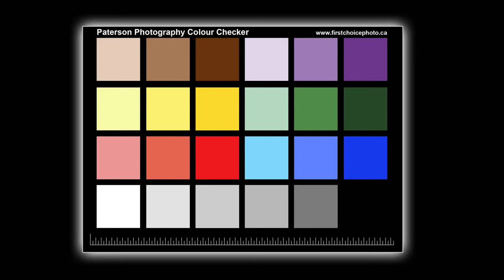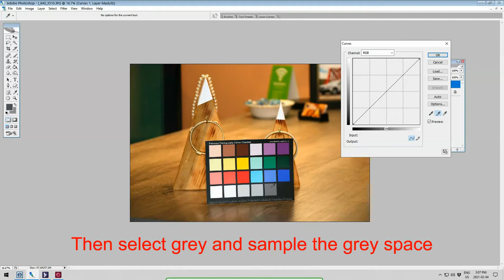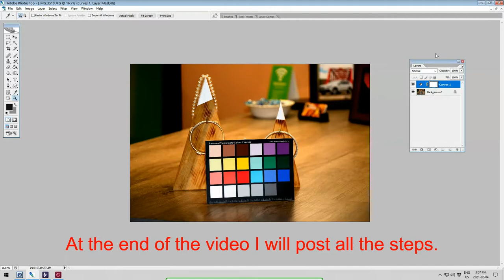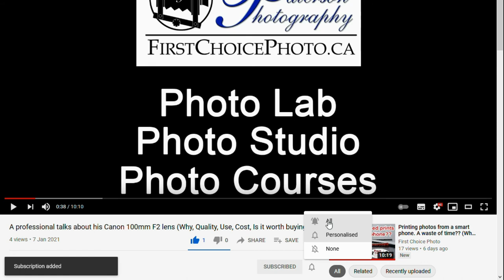How to improve your photography with a FREE colour checker. DO THIS to adjust your colour!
How to take photos like a professional. NO matter the type of photography this will help. Years ago I made this colour checker to adjust my images to 100% true colour.  It takes my work, especially my copy work and product photos, a step above. Easy and quick to use.